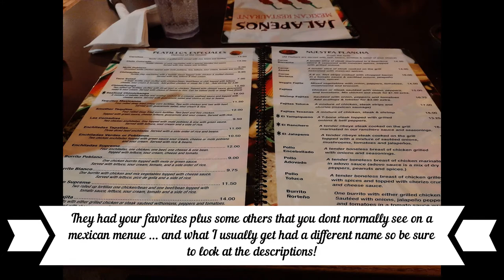MRS. RVA - Jalapenos Restaurant Review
'M'elissa's 'R'estaurant 'S'urveys - Richmond, VA
Down in my neck of the woods is a spicy little place with great food and friendly faces. If you live south of Richmond make sure you check out Jalapenos of Chester!